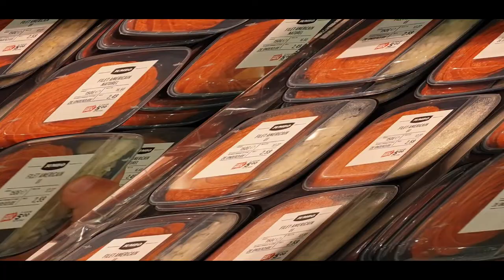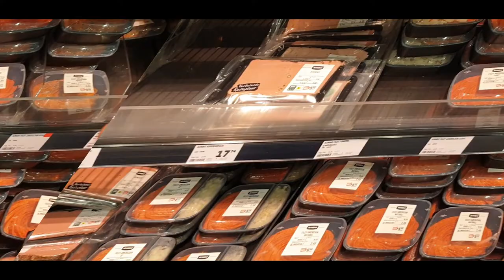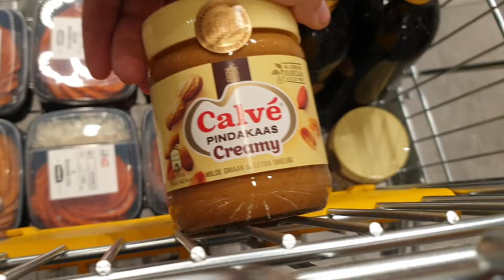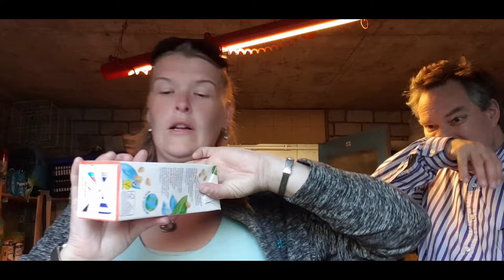Naar Rotterdam en Charly pakt voor het eerst wat uit mijn handen #613